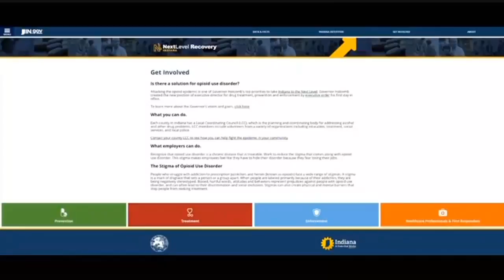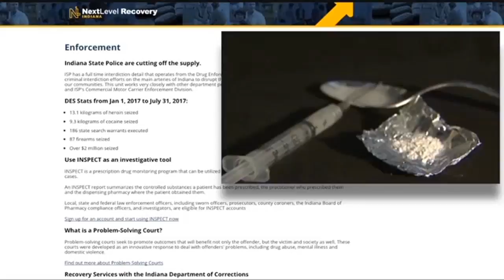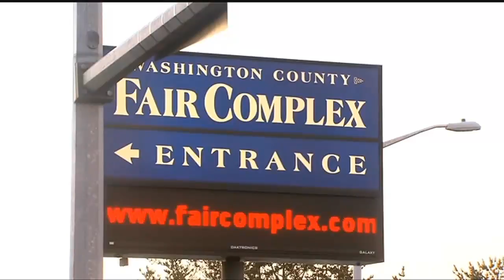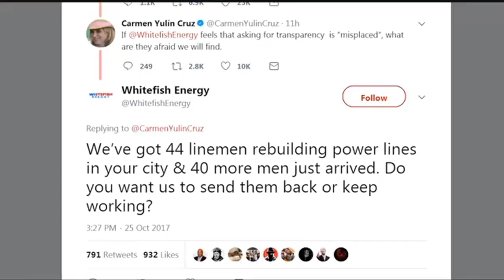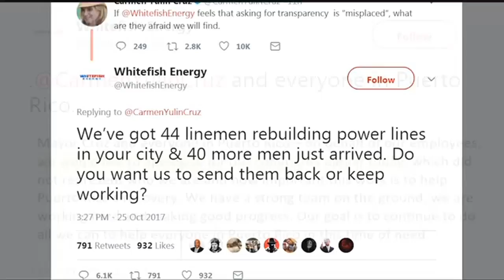MTN Statewide top stories with Aja Goare 10-26-17